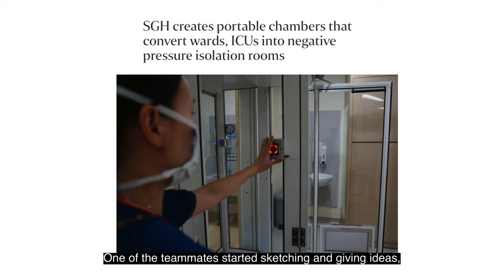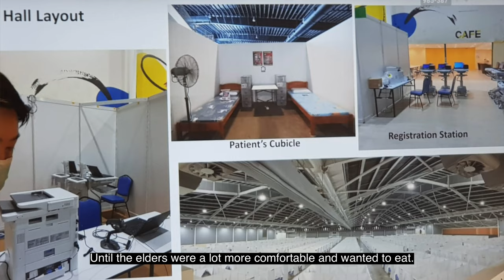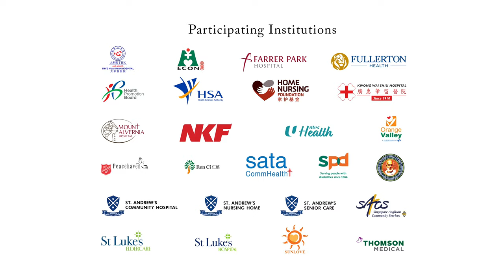Singapore Health Quality Service Awards 2021 - Standing in Solidarity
Our healthcare heroes stood strong in the face of adversity and overcame the numerous challenges that came their way throughout the COVID-19 pandemic.

Description: Organised by the SingHealth Duke-NUS Academic Medical Centre since 2011, the Singapore Health Quality Service Awards is Singapore’s first dedicated platform to honour outstanding healthcare professionals who have delivered quality care and excellent service to patients.

This year’s Awards is a special COVID-19 edition themed “Celebration of Unity”, which celebrates close to 7,000 healthcare professionals and partners from 38 public and private healthcare institutions, community hospitals as well as agencies from the Community Care sector who have contributed significantly in the nation’s fight against COVID-19.